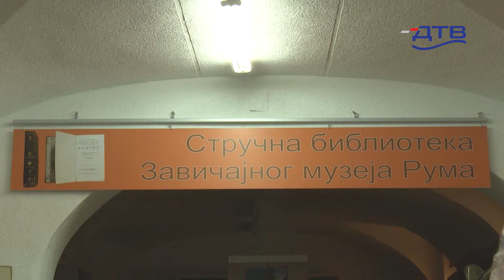DTV - Otkriveni ostaci mamuta uskoro u Zavičajnom Muzeju Ruma